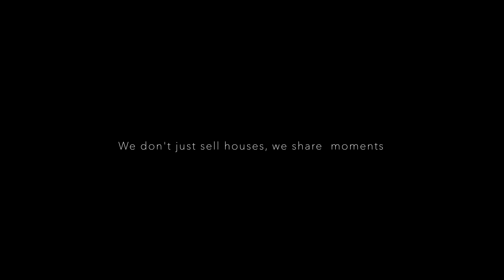Welcome to a stone built maisonette | Exostis Nafplio Argolis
A newly built, corner, stone maisonette of 111 sqm + 40 sqm, extending on three levels in a prime location in the outskirts of Nafplio is available for sale. The 1st level (40 sqm) consists of a closed parking space and available storage space. The 2nd level of the residence is 59 square meters and has a kitchen, a living room with a fireplace, a WC and a large terrace with a panoramic, unobstructed view. The 3rd level of 52 sqm includes three bedrooms, a bathroom, a small storage room and a terrace. The residence also includes the use of a shared elevator, autonomous heating, solar water heater, a water pressure pump and a satellite antenna. It is found 3 km from the center of Nafplio and 7 km from the beaches of Tolo and Drepano. Suitable for a permanent as well as a holiday home.

Real Estate Agency in Nafplio Dervenakion & Thessalonikis, PC 21100
Members of EPPA, SMAASA, CEI, NAR
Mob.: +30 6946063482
Property Manager: Anastasis Kikilis